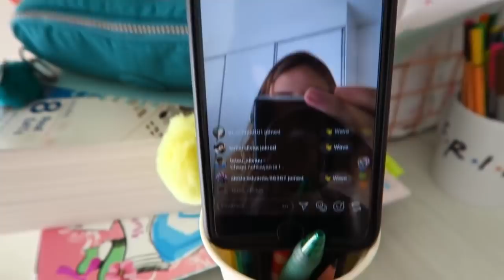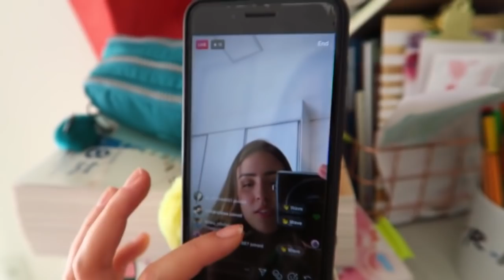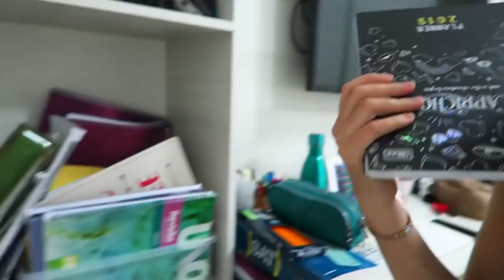FIQUEI LOIRA - VLOGMAS 2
LINKS + sobre meus vídeos ♡

★ CAIXA POSTAL:
    4034
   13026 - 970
Campinas - SP

★ Editor: Final Cut Pro
★ Camera: Canon T5i
★ Microfone: Rode
★ Efeitos de Edição (effects): Gabrielle Marie
★ Músicas: Youtube Library